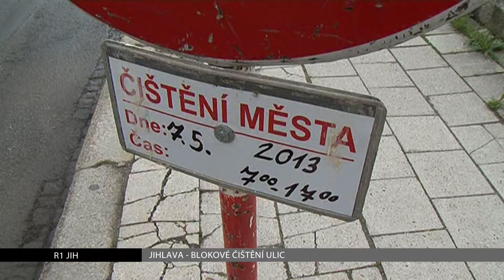JIŽNÍ ČECHY A VYSOČINA: Minuty Regionu 9.5.2013 (R1 JIH)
dnes z Jihlavy o blokovém čištění ulic, o snaze vrátit na Šumavu koně a o softballovém turnaji v Třebíči